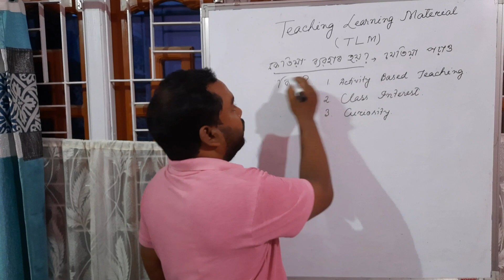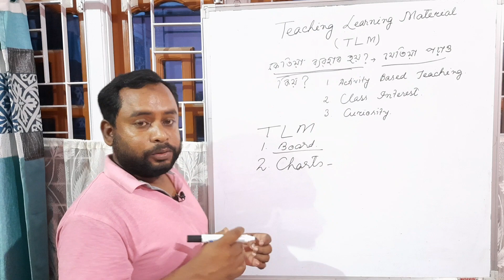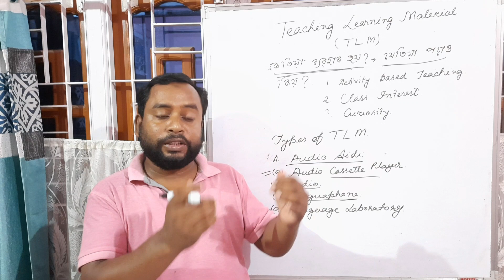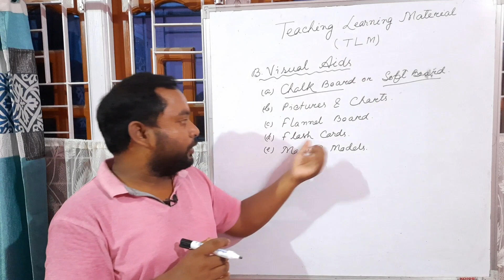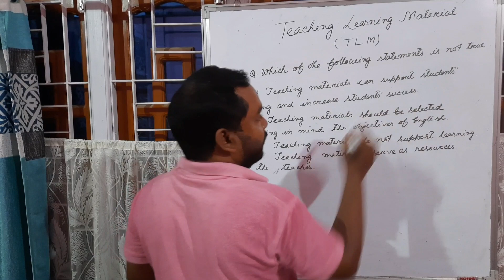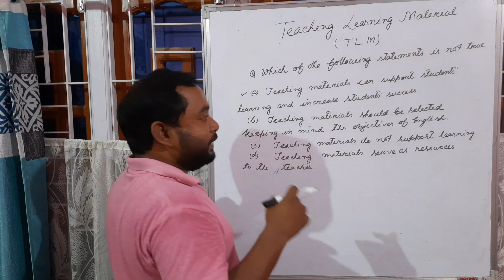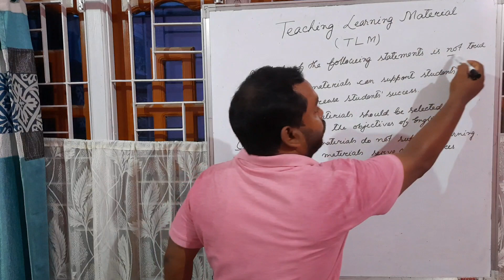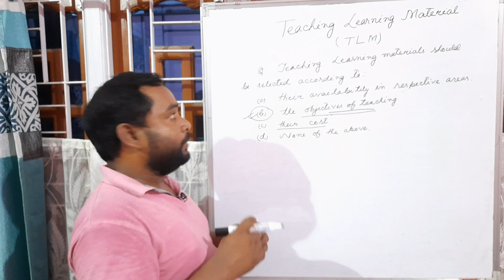Teaching Learning Materials(TLM) for Assam TET 2021.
Teaching Learning Materials(TLM)

In this video teaching learning materials or TLM of English Pedagogy is explained in the simplest assamese language.

2.Assam tet 2021.
3.Assam tet preparation